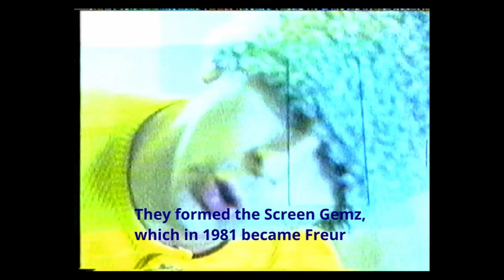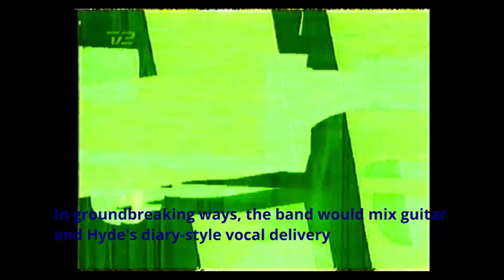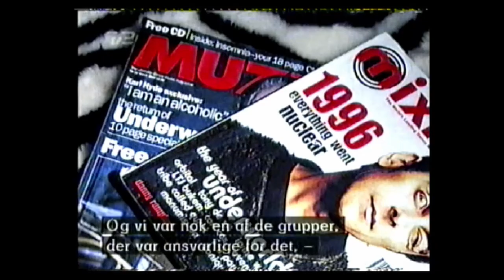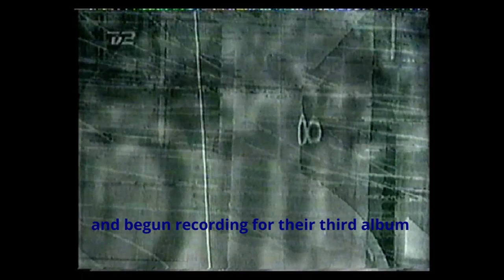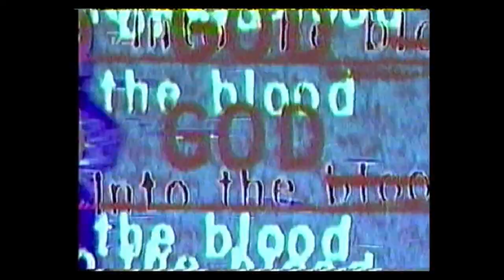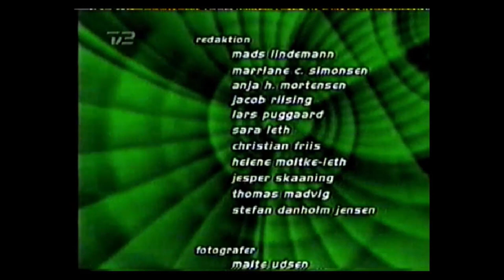Interview with Karl Hyde, Underworld. 1999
This interview was broadcast on TV2 Denmark in March 1999 in connection with Underworld's gig in the Grey Hall, Copenhagen.